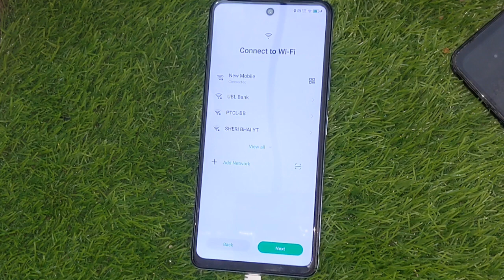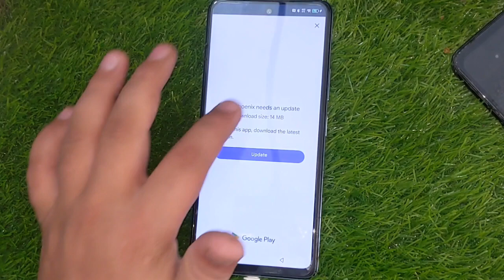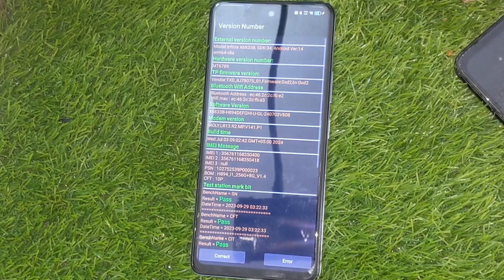Infinix Hot 50 Pro Plus X6880 FRP BYPASS | ANDROID 13,14 (Without Apps) New Trick With Free Tool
In this video, I’ll guide you through the step-by-step process to unlock and bypass the Factory Reset Protection (FRP) on Infinix, Tecno, Itel, and Samsung devices using ADB mode. Whether you're facing challenges after a reset or simply need access to your device, this method is user-friendly and effective.

Tool Unzip Password: 1234

What You’ll Learn:

How to set up enable adb mode on FRP Lock Android Smartphone
The complete process to bypass FRP
Important tips to ensure a smooth experience